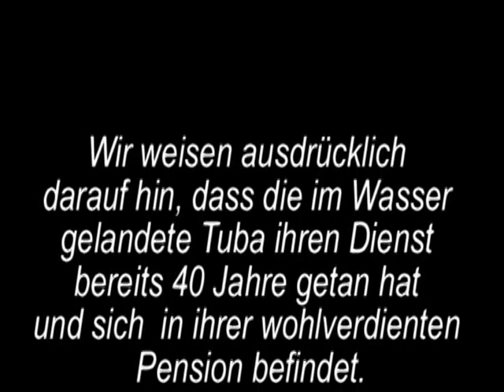SMK Allerheiligen Cold Water Challenge 2014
Wir danken der Musikkapelle Wilten für die Nominierung und Nominieren weiter:
die Stadtmusikkapelle "Speckbacher" Neuarzl/Olympisches Dorf
den Gemischten Chor Allerheiligen
die Schützenkompanie Allerheiligen

Die ins Wasser geworfene Tuba hat bereits über 40 Jahre Dienst hinter sich und wurde bereits ausgemustert.